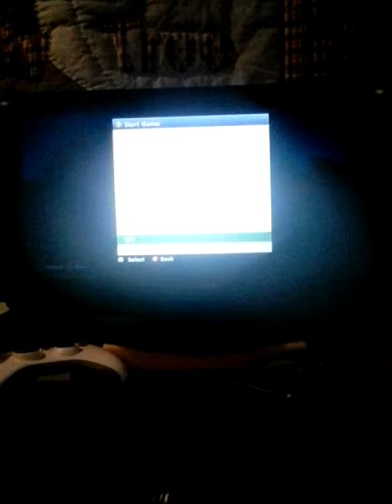How to spawn herobrin